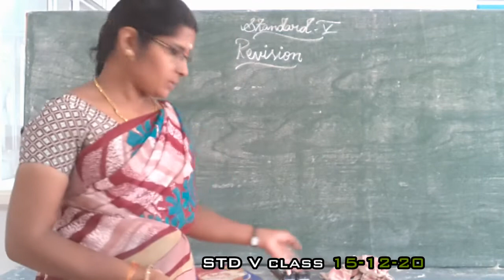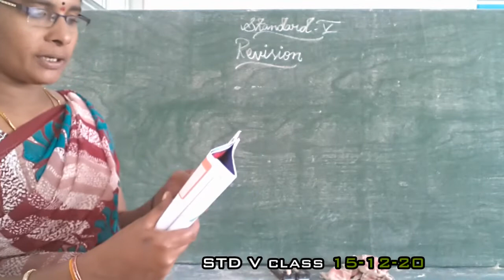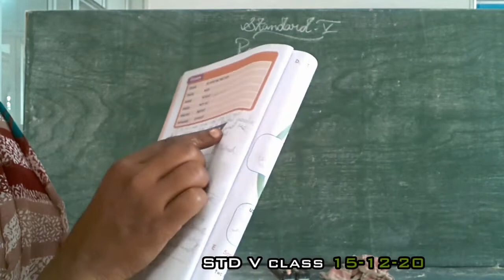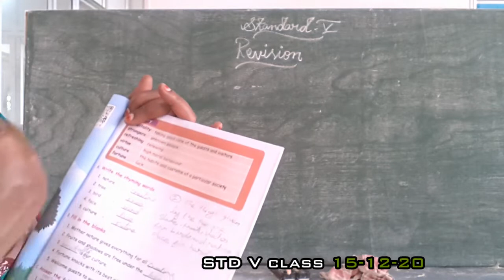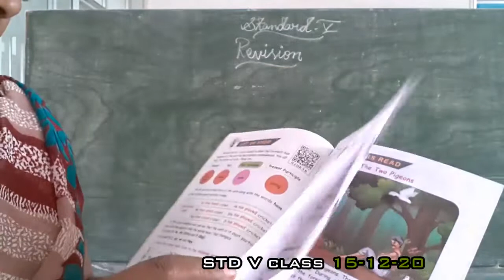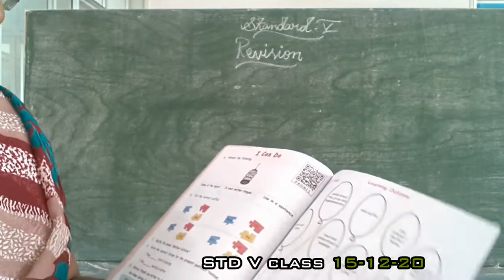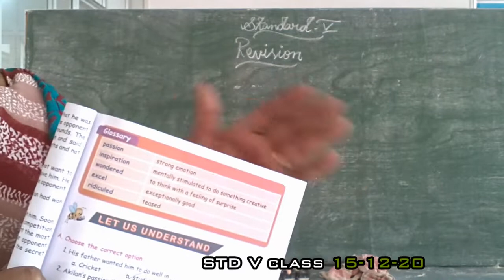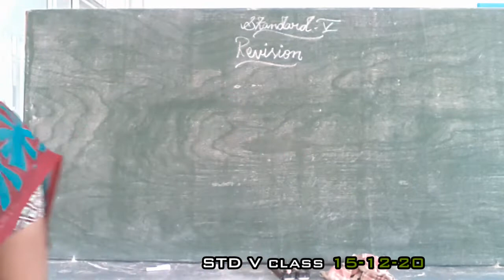V ENGLISH 15.12.20